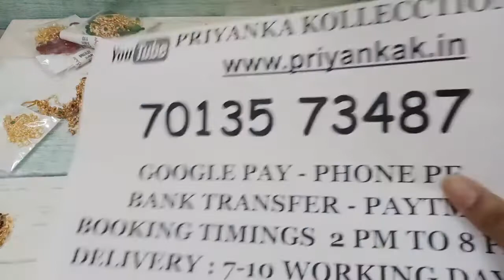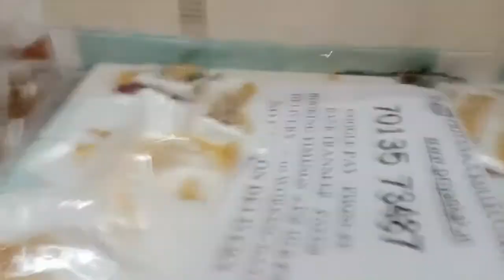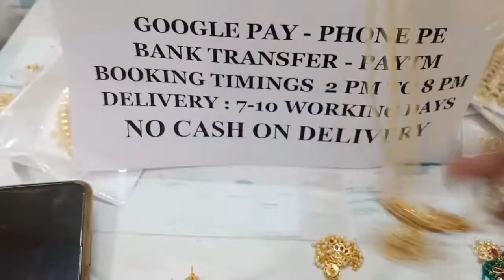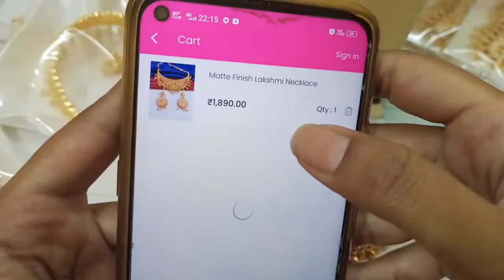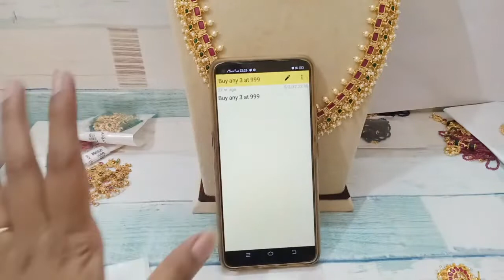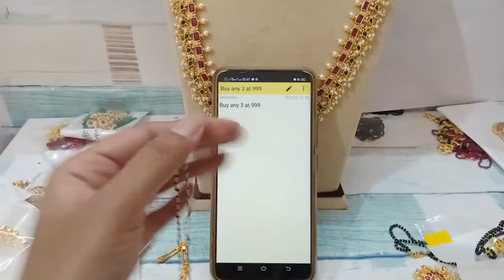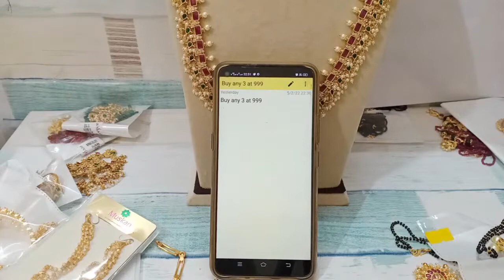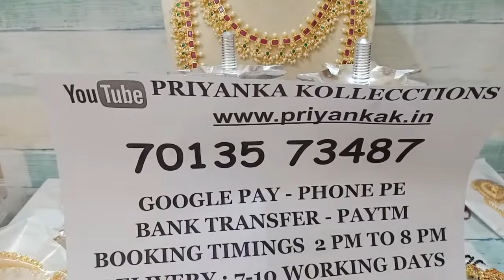🥰🥳 Biggest Flash Sale 🥳🥰 Necklace Sets Chokers Earrings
2.please check or ask for the  availability
3.No Negotiations ,Prices are  fixed
4.dispatch will be in one or 2 days
5.we will send the tracking number
6.you will receive in product 5 to 7 working days

(Ignore Tags)

1 gram gold|
1 gram gold price|
1 gram gold rate today|
price of 1 gram gold|
1 gram gold rate in india today|
1 gram gold price today|
1 gram gold jewelry|
1 gram gold today price|
1 gram gold cost|
1 gram gold jewellery tanishq|
1 gram gold earrings|
price for 1 gm gold|
1 gram gold mangalsutra|
1 gram gold jewellery online shopping cash on delivery|
1 gram gold chain|
1 gram gold ring price for girl|
1 gram gold coin price|
1 gram gold necklace|
1 gram gold bangles|
1 gram gold jewellery online|
1 gram gold maang tikka price|
1 gram gold coins|
1 gram gold jewellery wholesale|
price of 1 gram gold coin|
1 gram gold earrings designs with price|
1 gram gold temple jewellery online shopping|
1 gram gold necklace designs with price|
1 gram gold mangalsutra tanishq|
1 gram gold long mangalsutra designs with price|
1 gram gold mangalsutra in png with price|